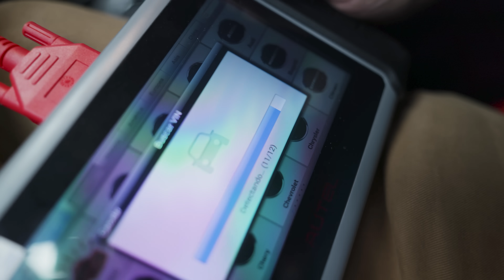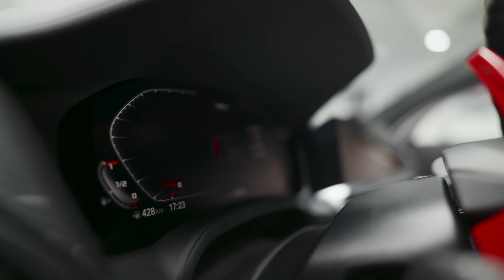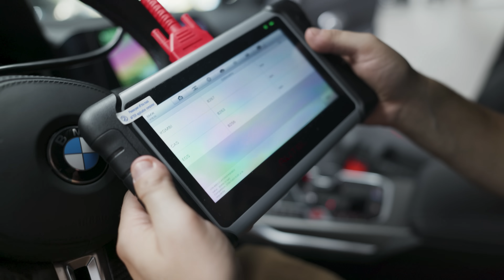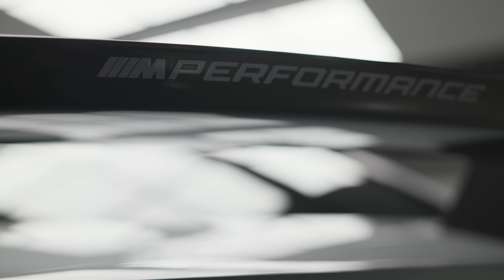Mi Sorprendente Cambio: Presentando Mi Nuevo Coche 🚗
La vida te presenta oportunidades y las puedes dejar pasar o agarrarlas, yo trato de agarrarlas. De ahí la compra de este nuevo coche, es el mejor coche que he tenido? Tu que opinas?

00:00 Intro
01:27 Mi Nuevo coche
03:40 Chequeando el coche Cautos.es
08:50 Que estrás tiene el Coche
11:59 Por que he comprado este Coche ?

NUNCA ME IMAGUINE QUE HARIA ESTE CAMBIO ESTE ES MI COCHE NUEVO 🚗